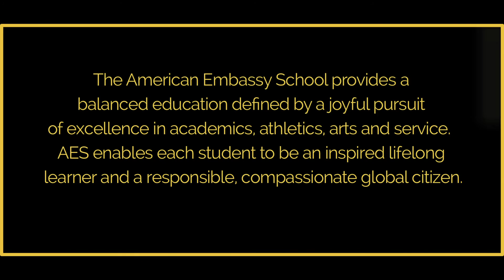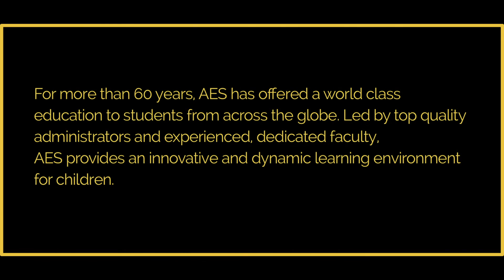Welcome to the AES Elementary School